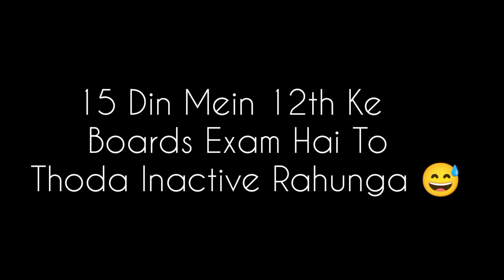Fragger Or What 😼 Tournament Frags Highlights - Garena Free Fire Max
This Is My Gameplay Video , Gameplay From Tournament Match.

If You Enjoyed Watching This Video Then Like And Share This Video With Your Friends , And Let Me Know In Comment Section How Much You Loved It And If You Want More Gameplay Videos Like This Then Subscribe My Channel.

IGN :-  A8xF1ERCE
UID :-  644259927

Device :- Oppo F11 Pro - 6 GB RAM
Game Graphics :- Standard + Medium FPS
4 Finger Custom HUD

App Used For Editing :

Intro :- Kinemaster
Gameplay & Outro :- Inshot

Thumbnail :- PSCC
Thumbnail Font :-  Pixel Lab

Video Exported In 1080p + 30 FPS